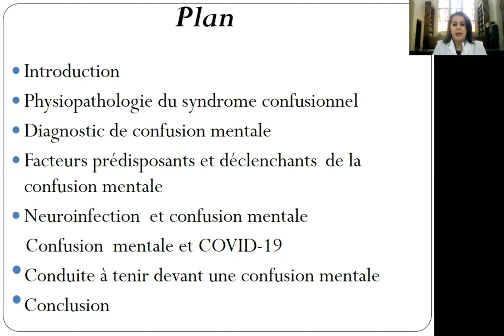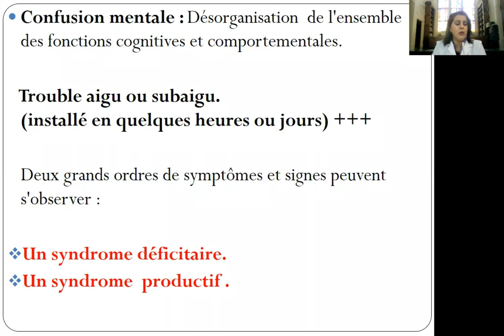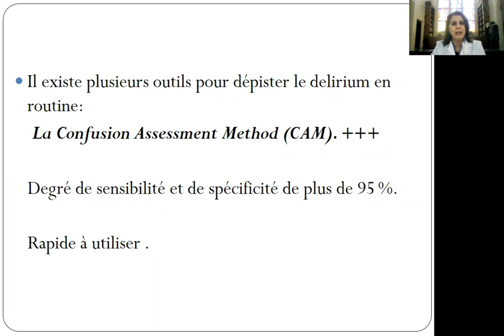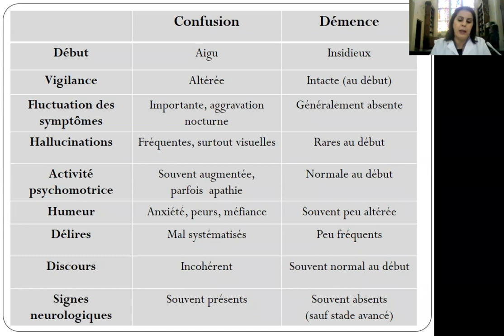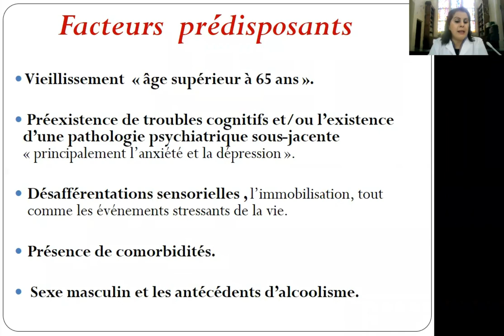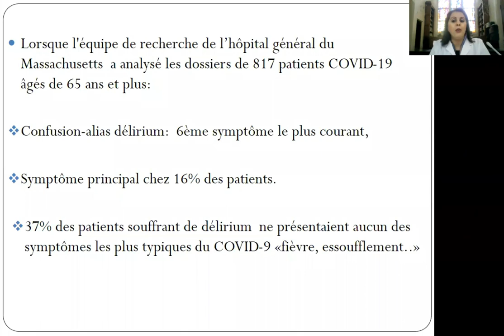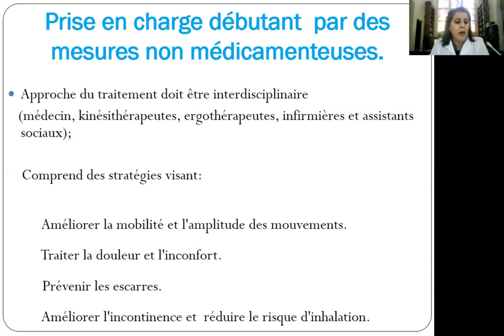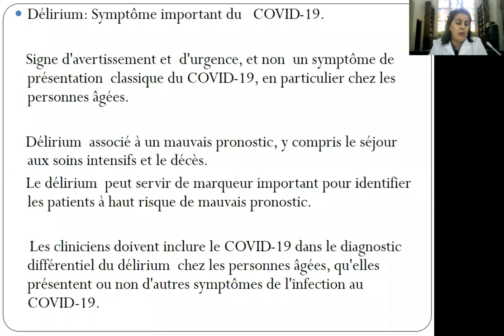Conduite à tenir devant une confusion mentale - Pr. S.BELARBI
FORMATION MEDICALE CONTINUE EN NEUROLOGIE